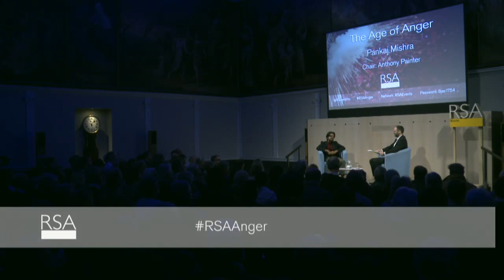The Age of Anger | Pankaj Mishra | RSA Replay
We are living in an age of anger: from American 'shooters' and ISIS to Trump, from a rise in vengeful nationalism across the world to racism and misogyny on social media. Renowned author and essayist Pankaj Mishra visits the RSA to discuss how and why we got to this point.